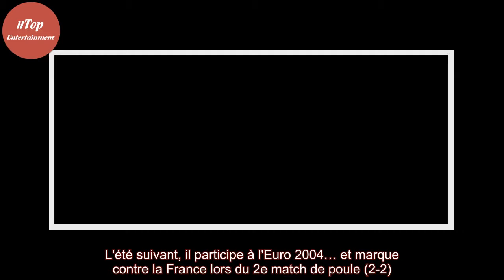Coupe du monde 2018 : les Croates de la Ligue 1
Quelques joueurs croates ont brillé dans le championnat de France et certains détiennent même des records-phares, jusque-là toujours pas battus.  Josip Skoblar   Un pilier de l'histoire de la Ligue 1, puisque son nom est évoqué chaque année ou presque dès lors que le ratio des buteurs s'affole. Le ...